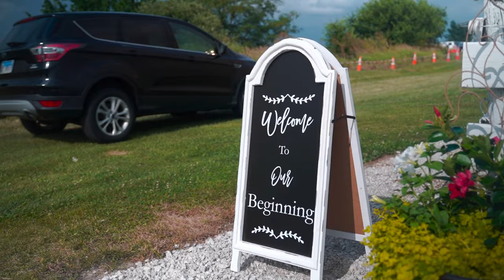Sarah & Buck | Married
MB01U4VOAAGC7RA